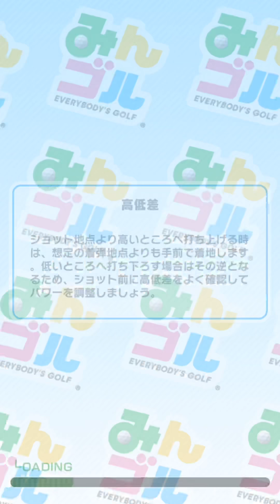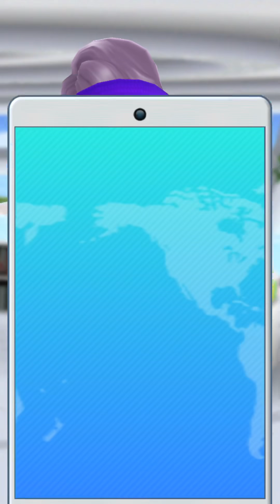みんゴルやろうずデイリーコン概ね大吉